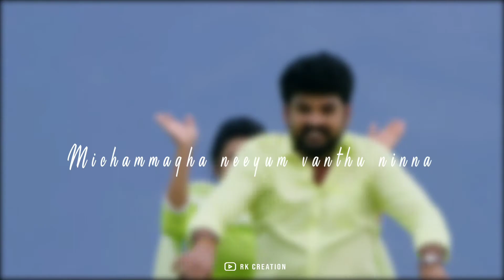|Aala etti paakure💖| |Oru Thattana Pole🎶🎧| |whatsapp status song tamil❤|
whatsapp status song tamil.

whatsapp status video song tamil.

Movie Name : Mannar Vagaiyara.
Song Name : Oru Thattane Pole.
Singers : D. Sathyaprakash, Vandana Srinivasan.
Lyrics : Mani Amudhan, Sarathy, Boopathy Pandian.